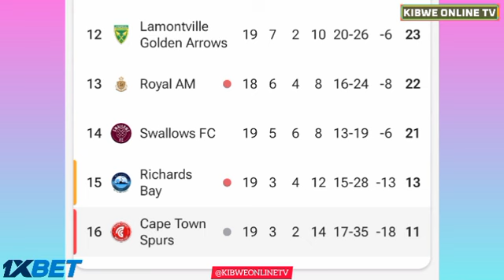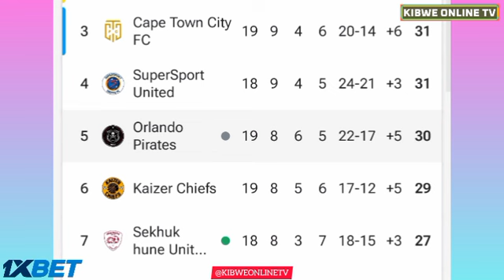Gadiel Michael Kamagi Goal Amazing, Orlando Pirates vs Cape Town Spurs (1-1), All Goals/Highlights.